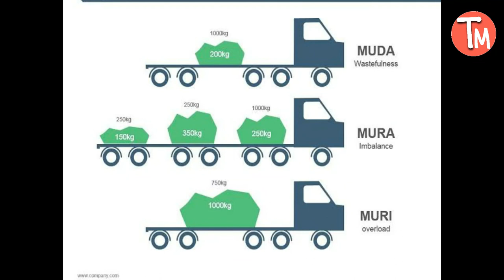Muda , Mura , Muri . 3M .Lean manufacturing tools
Hello friends
I am Satish Ranjan welcome all of you on channel Tech manufacturing SR .

In this video we will taught about 3M . Muda , Mura , Muri . Lean manufacturing tools. 7 wastes of lean manufacturing.

Lean manufacturing tools
3M
Muda Mura Muri
Toyota production system
Muda
Mura
Muri
lean manufacturing
What is 3M
7 wastes of lean
what is muda
what is mura
what is muri
what are the wastes of lean manufacturing
Muda mura muri kya hai
wastes kya hai
muda mura muri example
process wastes
how to identify wastes in process
production wastes
3m in lean manufacturing